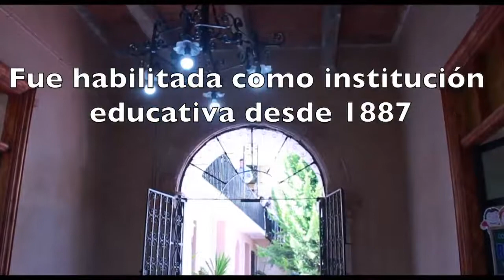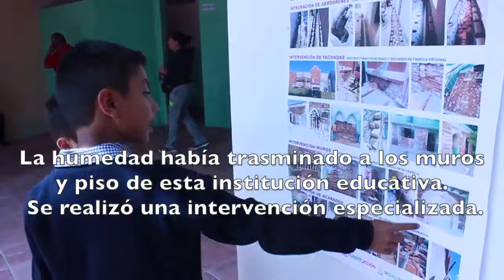GODEZAC Escuela Libertadores de Fresnillo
Gobierno del Estado de Zacatecas.
SEDUZAC.
Rehabilitación de Escuela.
Escuela Libertadores.
Municipio de Fresnillo.